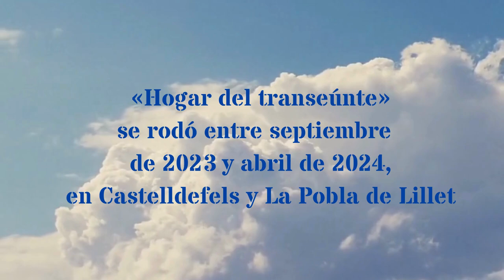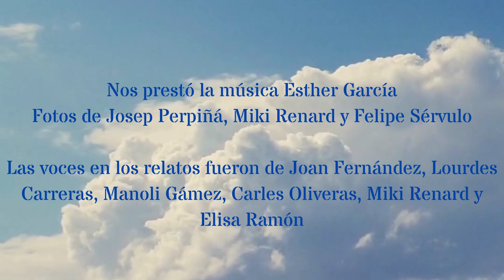Momentos del rodaje de «Hogar del transeúnte»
Fotografías del cortometraje sobre el libro del mismo título de Felipe Sérvulo.
Fue dirigido por Fernando Lorza entre septiembre  de 2023 y abril de 2024, en Castelldefels y La Pobla de Lillet.